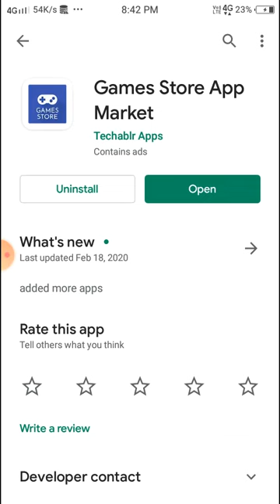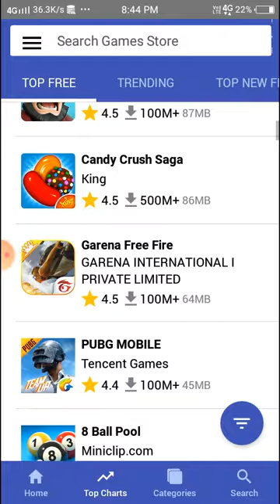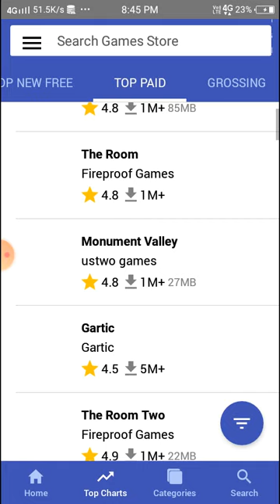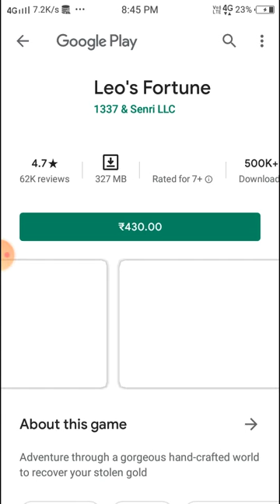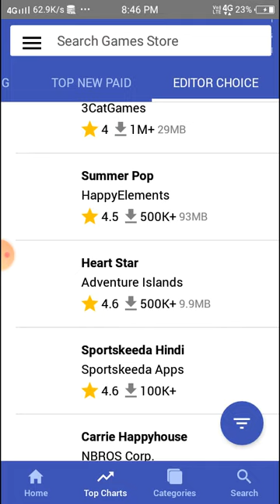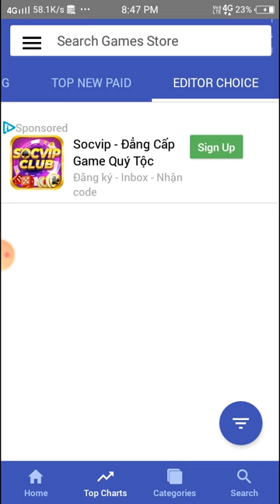game store app market app how to download paid apps and games for free how to download new apps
The description of Games Store App Market

You cannot download paid games for free using this App! This app only provides a different way to browse games and takes you to play games store to download it.

Find all the best android games with our games store app. It's the best way to search and discover best games for android. This app has over million games available for android.

If you are looking to find great games on play android store this app is a great alternative tool.

Here's what this game store app can do for you:-

Top Charts
Find the top games in the market. You can discover top free/paid games, top trending/grossing games and top new free and paid games. You will be able to see the rating, downloads and more information about the game. Click on it find all the details of the app.

Category Charts
Discover the best games store for each category. Like the top charts you can find the best free paid in games for that category. Also, trending and grossing in games market for that category are displayed. Categories include action, adventure, racing, puzzle and more.

Search (Games only)
Do you ever wanted to just search games only without apps. Then, this app is perfect for you as this includes a powerful search for android games market only. Finding your perfect game is much easier with our games store market.

Filter Games
Filter games based on number of downloads, review rating, number of reviews, in-app purchases. For search you can also search based on popularity or relevancy.

The games market is updated every week. So don't forget to checkout the new free, paid, trending, grossing games for the current week.

Please note this app does not allows you to download directly. You can reach by just clicking on the interested game the page to download and install on play game store

Our app is optimized for speed. It's fast to search and browse games market. Best of all, It's free. It has a clean simple interface.

If you are looking for a similar apps store but for apps only. Checkout our other app built for android apps only.

We will be adding more features soon. Please rate our games store app market for showing support and getting updates.

Thanks.